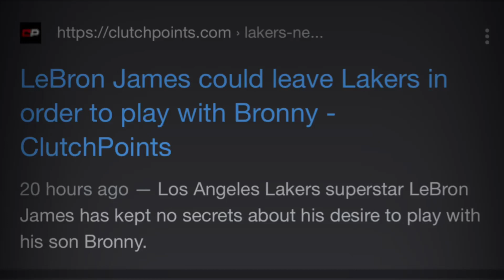Kuzma Predicts LeBron James Is Going To Play In OKC With Bronny